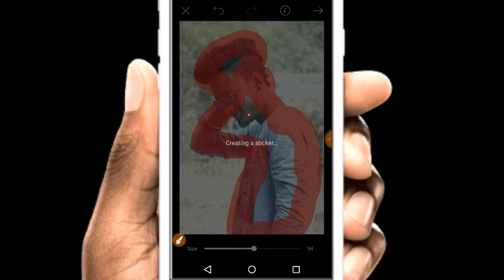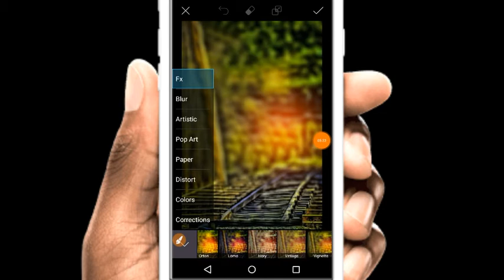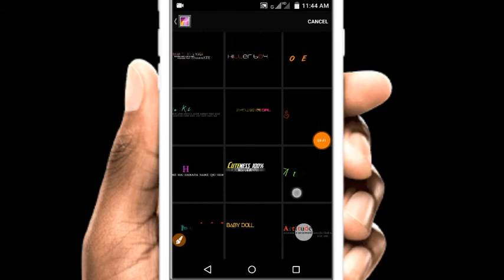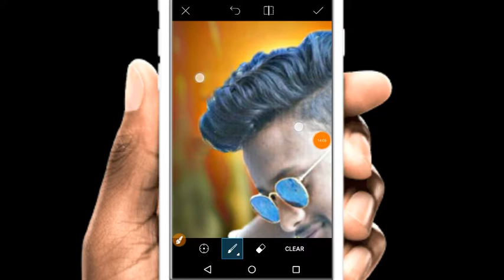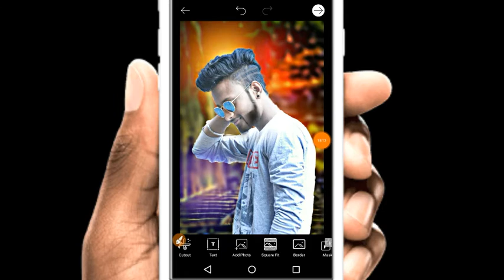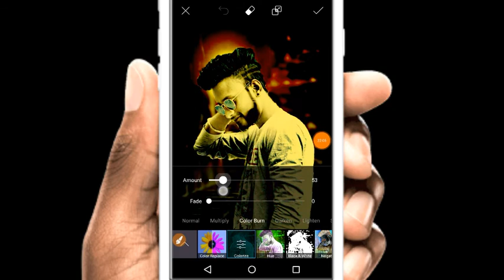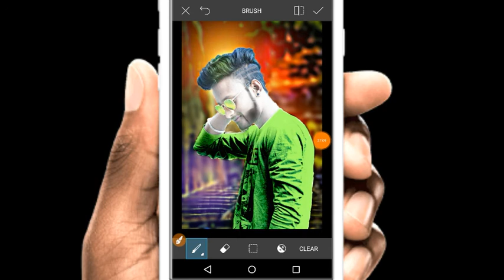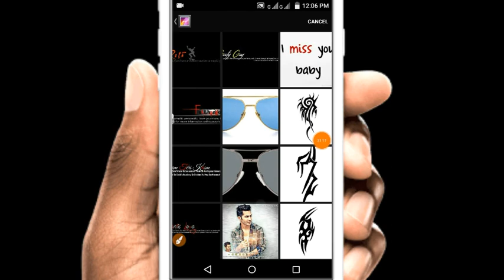Saturation Effects || Smoth Editing HD Look on Picsart || Best Cb editing Tutorial